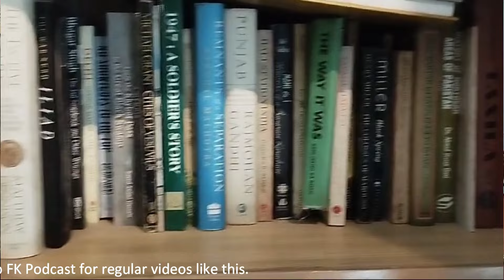Mustansar Hussain Tarar Book are NOT Travelogues but Novels | FK Podcast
Mustansar Hussain Tarar is among one of the most high-profile writers alive in this era. Salman Rashid feels that his writing has several pieces of exaggeration and contemplation. Although, Mustansar Tarar's books like Bahao contain elements like historical and geographical facts, the overall content doesn't fall within the academic definition of travel writing.